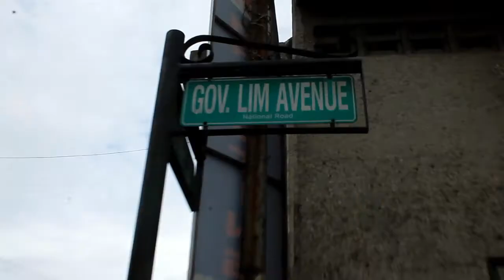GOV. LIM AVE., ZAMBOANGA CITY